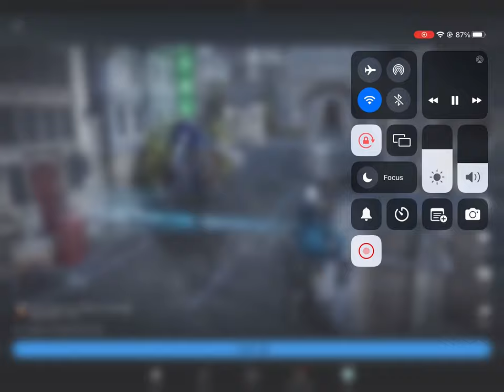nah bro this ad I didn’t even put that audio if you think this ad crazy!1!1!1!1!1!1